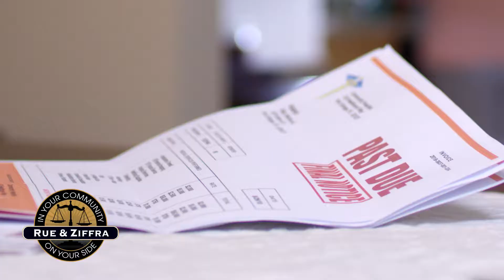Rue & Ziffra - "Worker's Comp" :30 Commercial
Video production by Blue Dog Video. Rue & Ziffra :30 Commercial.  Being denied your benefits can wreck your life.  Choose an attorney who will fight for you.